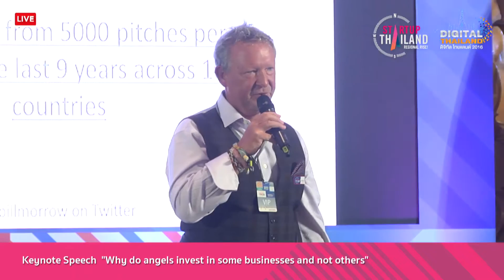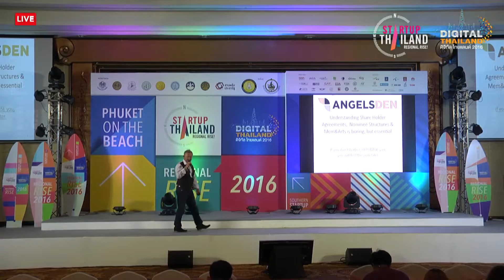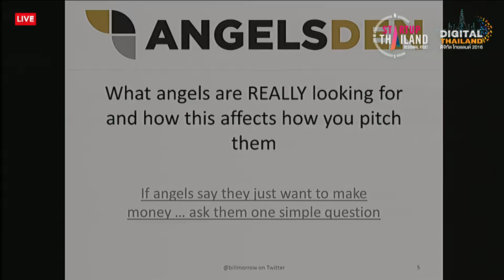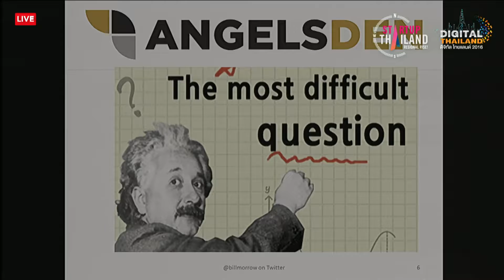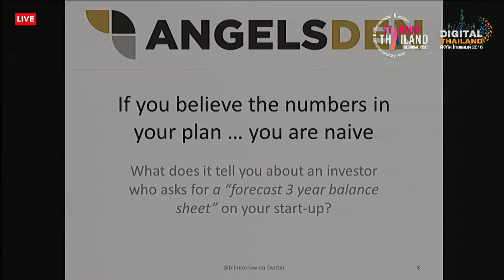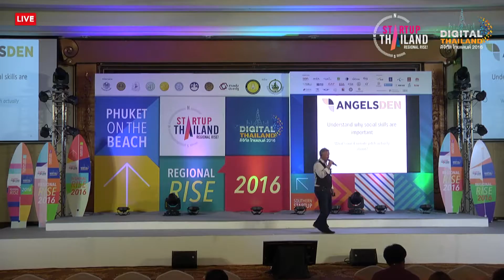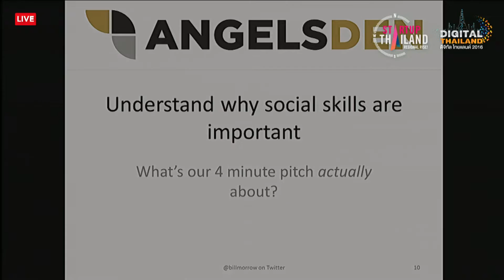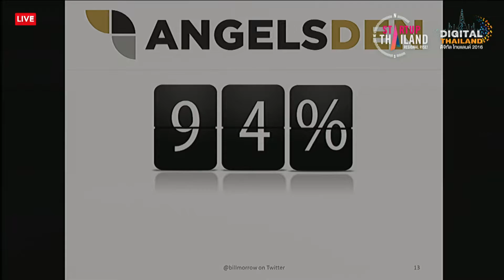ปาฐกถาพิเศษ หัวข้อ "Why do angels invest in some businesses and not others"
โดย  Mr. Bill Morrow, Founder and CEO  Angels Den (Confirmed)

“Startup Thailand & Digital Thailand” บุกภาคใต้มาที่หัวเมืองใหญ่แห่งการท่องเที่ยว "จังหวัดภูเก็ต" ในวันที่ 16 - 18 กันยายน 2559 ณ @ดวงจิตต์ รีสอร์ท แอนด์ สปา หาดป่าตอง

จากกระแสตอบรับอย่างมากล้นในงาน Startup Thailand และ Digital Thailand ที่ผ่านมา วันนี้จึงเป็นที่มาของกิจกรรมที่ขยายสู่ภูมิภาคอื่นด้วยการนำ Startup Thailand และ Digital Thailand เข้าด้วยกัน โดยกระทรวงวิทยาศาสตร์และเทคโนโลยีจับมือกับกระทรวงเทคโนโลยีสารสนเทศและการสื่อสารร่วมกันขับเคลื่อนแผนพัฒนาเศรษฐกิจ